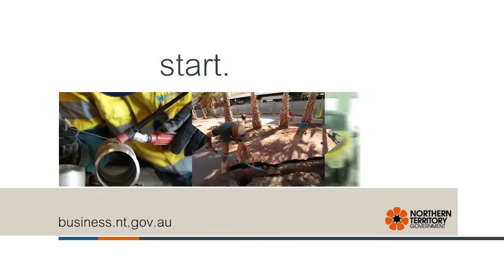Business Testimonial - Fe's Fashion and Decor